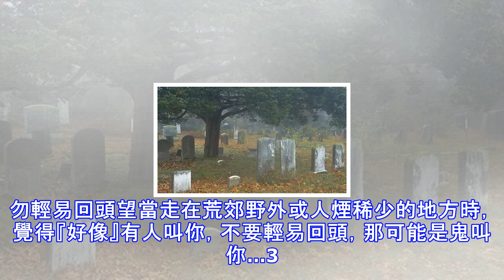【農曆7月鬼門開】七月鬼節不可不知的10大禁忌！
農曆7月15日是中元節，也就是鬼節。相傳那一天鬼門將會打開，陰間的鬼魂都會放禁出來。有主的回家去，沒主的就會到處遊蕩，徘徊在任何可以找東西吃的地方。在農曆7月也被稱為鬼月，在這個月鬼門關大門將會常開不關，眾鬼將可以自由出入人間。為了不讓鬼魂為禍人間，華人就有個習俗，在這個鬼月期間，一定要遵守的10大禁忌！小時候常常聽到長輩們說，七月半鬼門開，這天千萬不能到處亂跑，尤其是晚上，不然會有孤魂野鬼找替死鬼。以下10大禁忌是老祖宗留下來的，寧可信其有！1. 勿晚上曬衣服2. 勿輕易回頭望當走在荒郊野外或人煙稀少的地方時，覺得『好像』有人叫你，不要輕易回頭，那可能是鬼叫你…3. 筷子勿插在飯中央！這是祭...